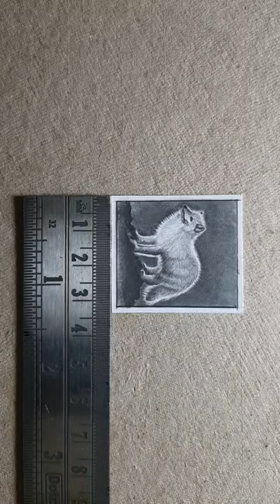Arctic Fox Miniature Sketch | Realistic Drawing